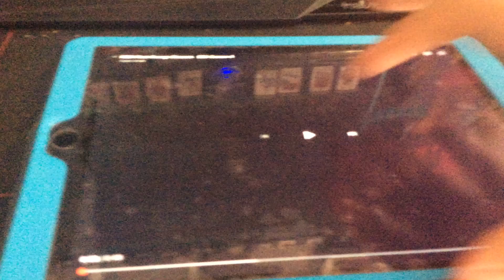New Meet Orange Blossom BBA Season 4